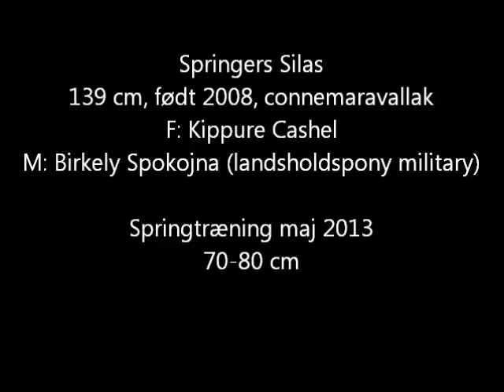Silas spring maj2013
Springers Silas, 139 cm 5 year old connemara gelding. By Kippure Cashel / Birkely Spokojna / Maigaardens Killian.